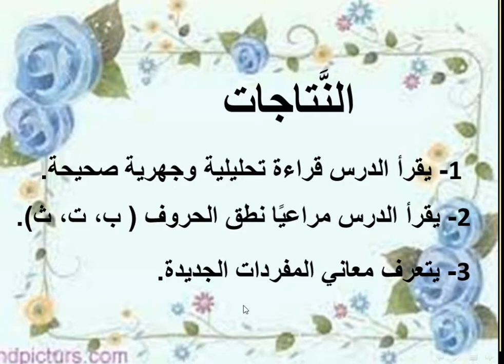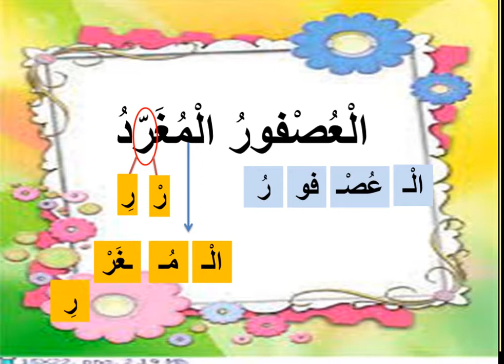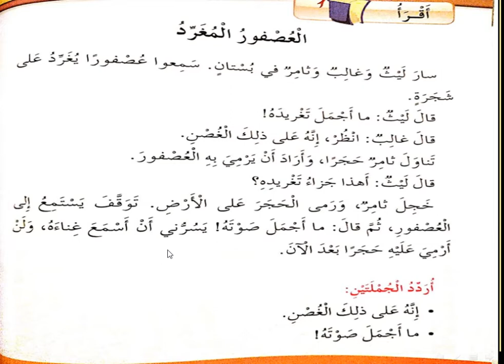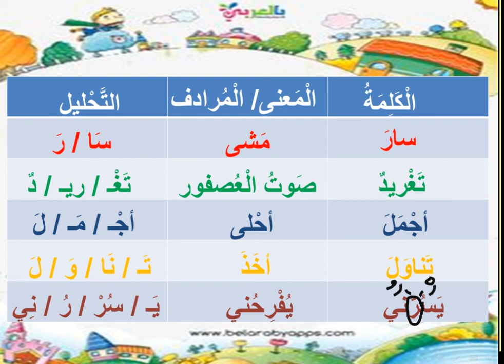العصفور المغرد القراءة التحليلية + المعاني×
اعداد المعلمة افتكار العقاد